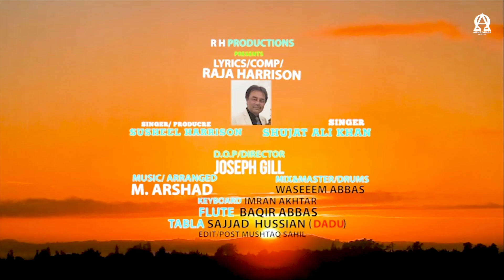Gun Gun Gaun | Susheel Harrison & Shujat Ali Khan | New Masihi Geet 2022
Song - GUN GUN GAUN
Singers - SUSHEEL HARRISON & SHUJAT ALI KHAN
Mix & Master/Drums - WASEEM ABBAS
Tabla - SAJJAD HUSSAIN (DADU)
Flute - BAQIR ABBAS
KeyBoard - IMRAN AKHTAR
Edit/Post - JOTHAM RECORDS
Producer - SUSHEEL HARRISON
D.O.P./Director - JOSEPH GILL
Prsented By - R H PRODUCTIONS
Art Work - BABITA RAO
Year - 2022